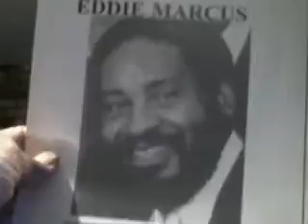IRAQI LIBERATION THE CON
THE AMERICAN DREAM AT YOUR HAND,